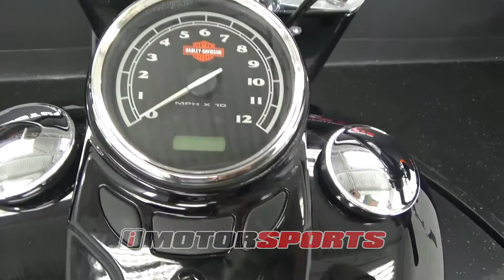2016 Harley Davidson FLS Solftail Slim A3398 @ iMotorsports